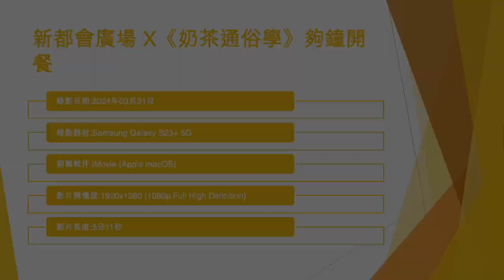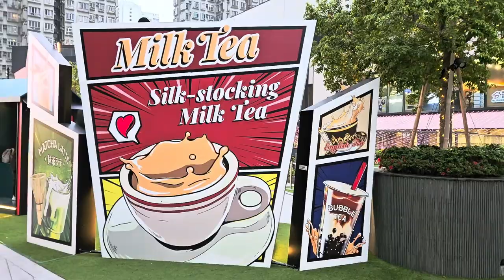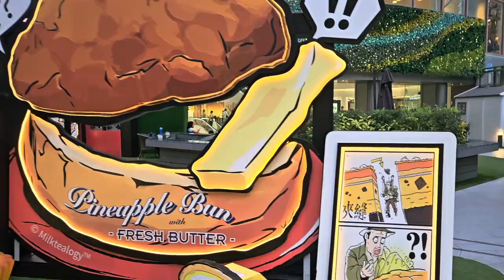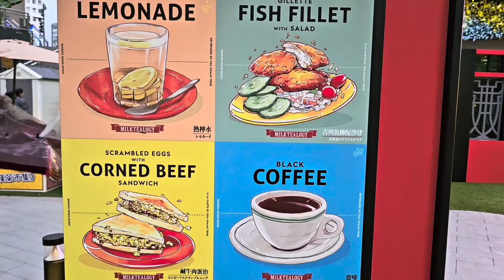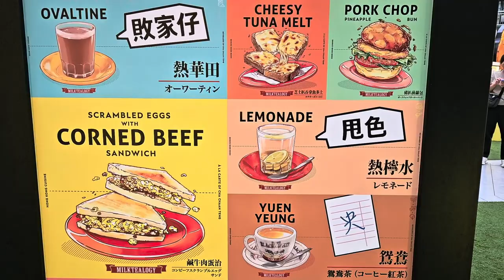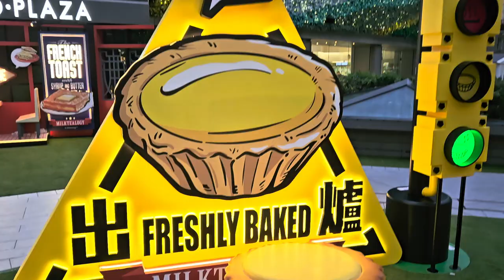新都會廣場 X《奶茶通俗學》夠鐘開餐 - 2024年03月31日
錄影日期:2024年03月31日
錄影器材:Samsung Galaxy S23+ 5G
剪輯軟件:iMovie (Apple macOS)
影片解像度:1920x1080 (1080p,Full High Definition)
影片長度:5分11秒